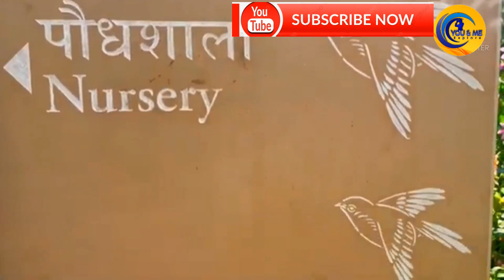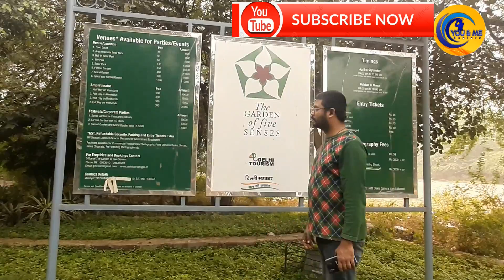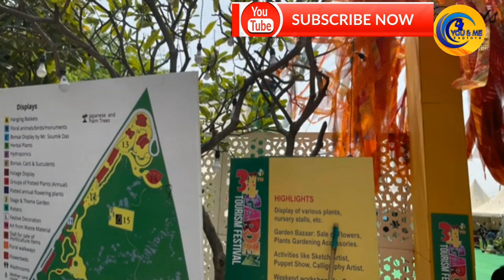Garden of Five senses latest Video New Delhi || Best Place for Couple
Garden of Five Senses Delhi Entry Fee
 35 per person for Adults
 15 per person for Children (Upto 12 yrs of age)
 15 per person for Senior Citizens
 0 free entry for Handicapped
Garden of Five Senses Delhi Address: Near Saket Metro Station, Mehrauli-Badarpur Road, Said Ul Ajaib Village, Mittal Garden, Sainik Farm, New Delhi, Delhi, 110030, India

The twenty-acre site, located at Said-Ul-Azaib village, close to the Mehrauli heritage area in New Delhi, is spectacular. The Garden was inaugurated in February 2003.
 The Garden is designed to stimulate one's sensory responses to the environment. An amalgamation of color and fragrance, texture and form evokes the awareness of touch, smell, sight, sound and taste. Most of the works of art are dynamic, making it more interactive to the visitors. About 25 different sculptures and murals have been set up in the Garden making it one of the largest collection of public art in the country. This Garden is located near the first city of Delhi i.e. Qila Rai Pithora and while following the approach road to the Garden from T point of MB Road one can see the massive walls of this fort. The Garden of Five senses depict the architecture of the first city including the stones used in the constructions of boundary walls and dome shaped office complex. The walk begins with a description of trees which are planted in the outer area of the garden i.e. from the steps which you take, for moving in the garden complex. The details of the trees which fall in this area have been described below with their common name, botanical name and description for the benefit of the common man who can take a walk

Architecture
Location : The Garden is situated near the Qutub heritage zone.
Area : 20.5 acre.

- Performa for Booking of Party at The Garden of Five Senses.

- Postal Department Envelop

- Caution Notice for Newspaper Publication